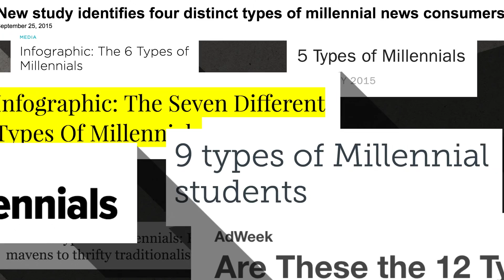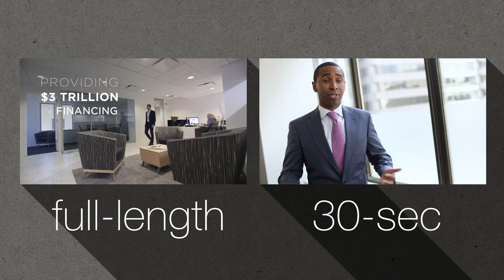Targeting the Right "Millennials" for Your Industry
Ever since the term “millennials” was coined, we could not escape the non-stop discussion about the generation. While organizations and industries seek to attain this mysterious demographic, marketers are only recently confirming that millennials are not, spoiler alert, all the same.